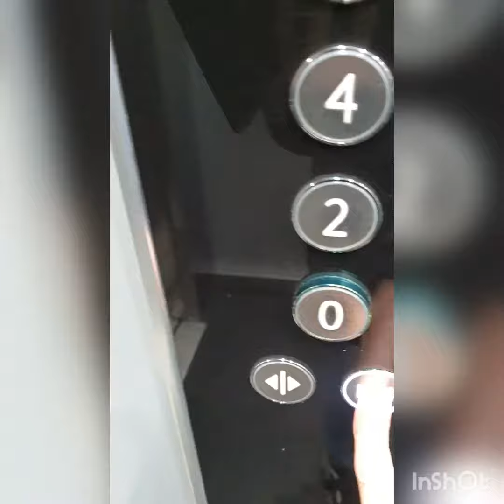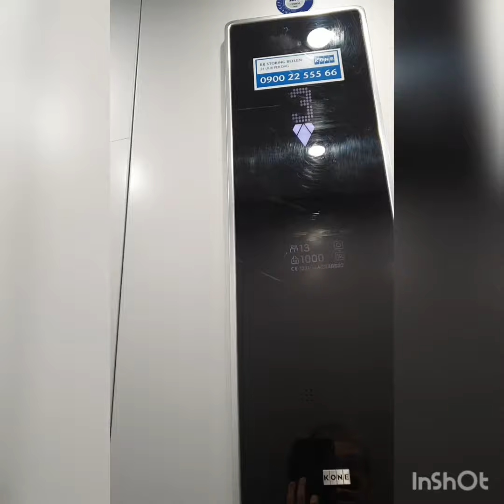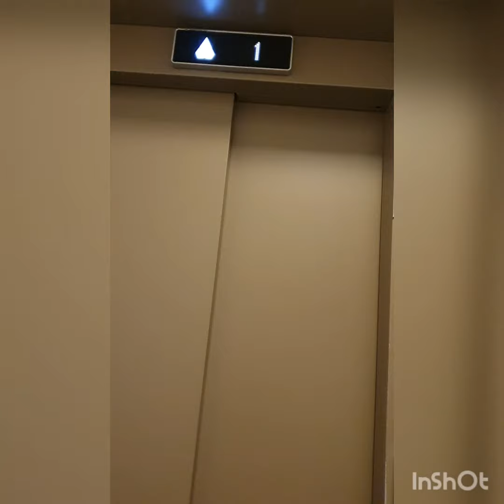very beautiful Kone Ecodisc (Kone) = elevator name